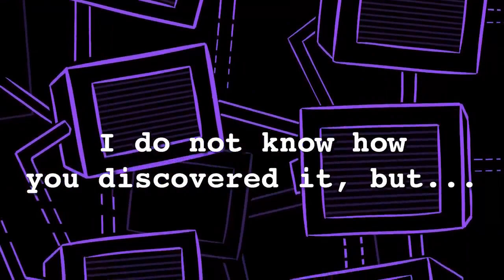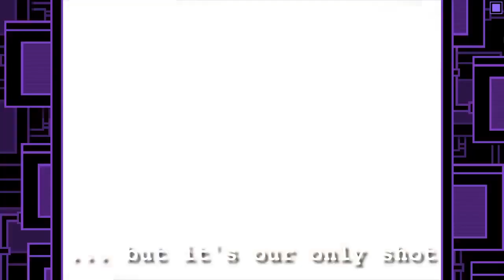OneShot World Machine Edition Announcement Trailer Nintendo Switch